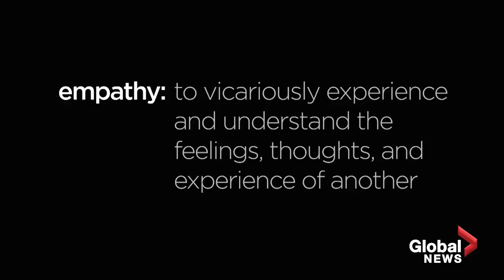Pride Without Prejudice: Discrimination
As Calgary, Alberta gets set to celebrate Pride Week, Global News' Jordan Witzel defines and discusses the topic of discrimination with those who identify as being a part of the city's gay, lesbian, and transgender community in hopes of highlighting the difficulties of their everyday lives. WARNING: Video contains sensitive language.